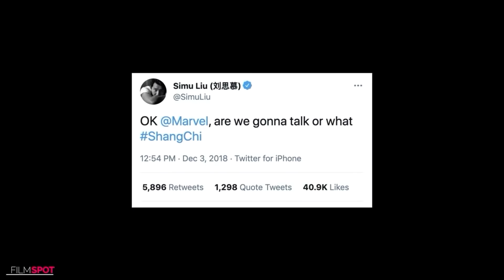SHANG CHI "Shang Chi Rides Dragon" Trailer (NEW 2021) Superhero Movie HD